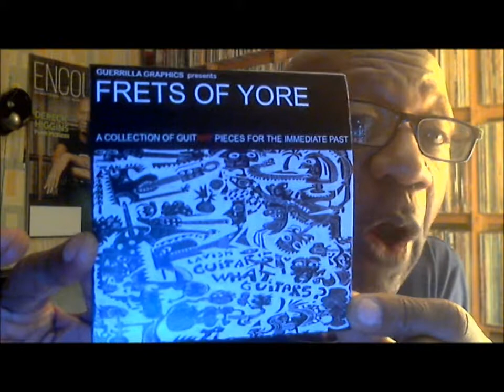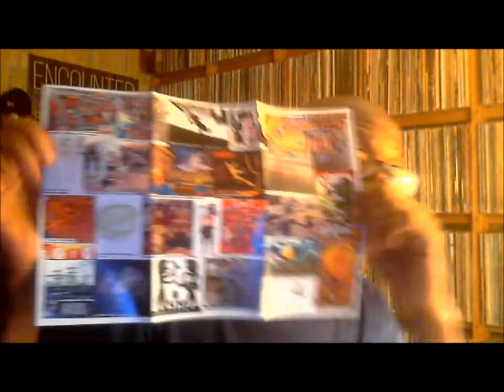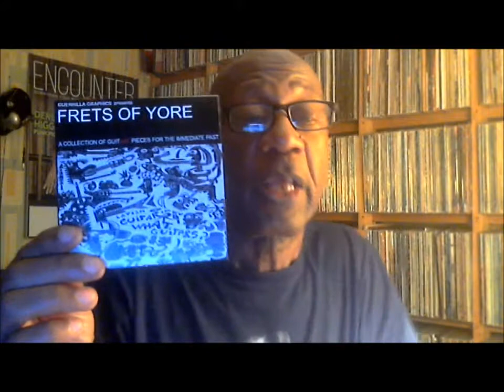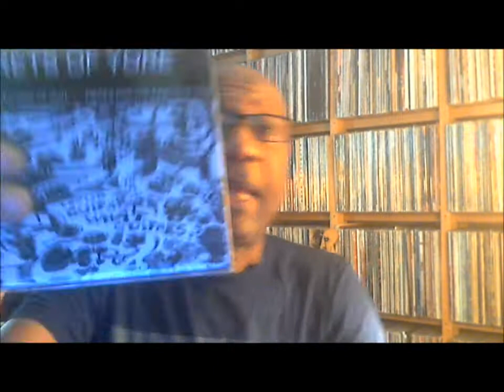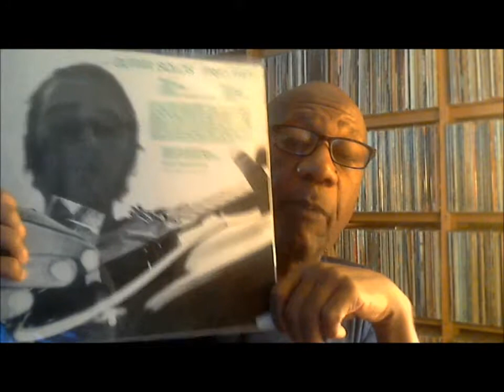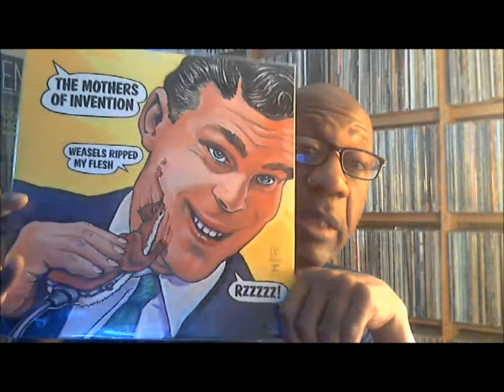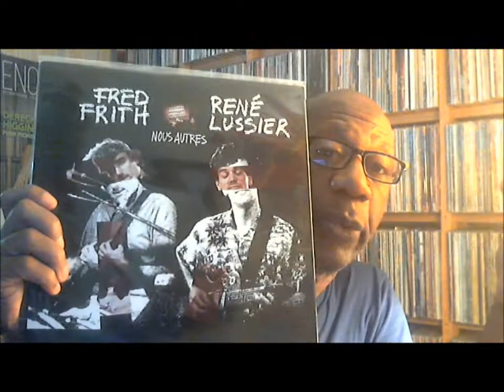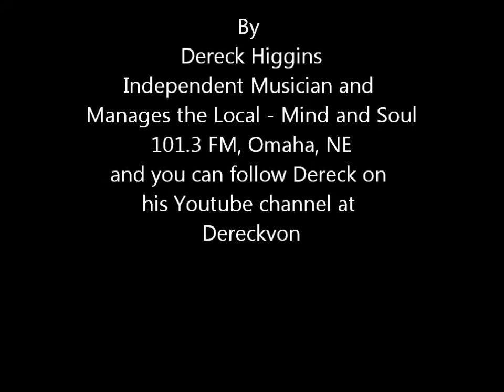Dereck Higgins reviews Frets of Yore on Spectropol Records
Dereck Higgins, of 101.3 FM, talks about the new compilation album, Frets of Yore.    The album has new original music by artists such as Fred Frith, Henry Kaiser, Dave Newhouse, Bret Harold Hart, Andy Bole, Carla Diratz, Elliott Sharp, Jerry King, Ron Anderson and many more.